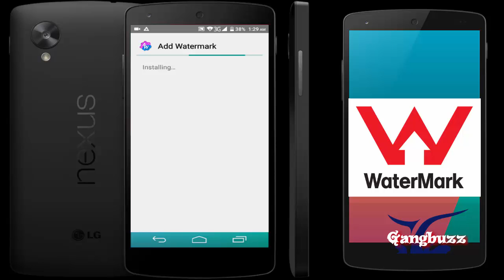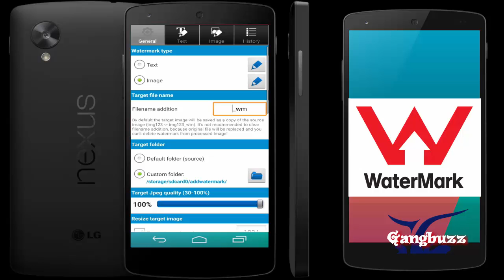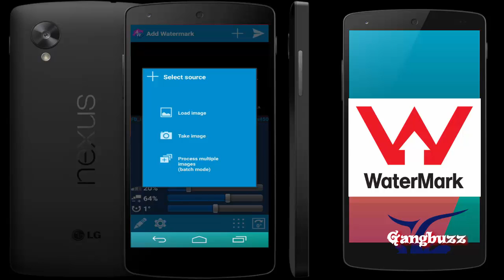Best Watermark App For Android - How To Add Watermark To Multiple Photos On Android | Easy & Fast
► Details
Adding watermark on images is so much important for blogger or you-tubers. Because we always have to make thumbnails, cover etc for our blog or YouTube videos. When people search about our topic they can easily find our images. After that they can download and use it again. So to prevent these we have to add watermark on our created images.

We are not able to sit in front of our PC all time. So from outside we have to control our blogs and YouTube from our smartphones. So we have to add watermark on images using android or other smartphones.

In this video i wanna introduce you a good app. Using this you can easily add watermark to multiple images batch mode.

► Short Procedure
Add watermarks to your pictures. Put your property text or a logo image into your picture, adjust its size, transparency, rotation, alignment, then save and share it. Lots of settings and features, also auto processing and batch mode.

► Add Watermark v2.9.5 (Full) Download Link